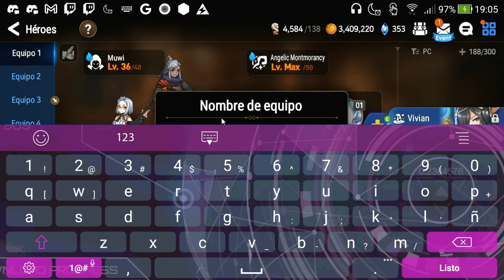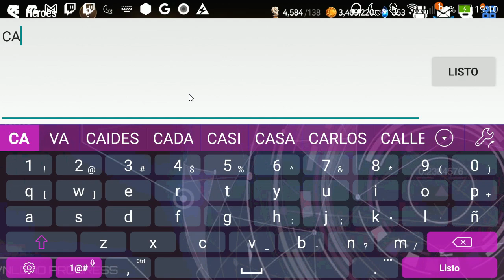REVISION DE CUENTAS #21 | HASUKI123 | EPIC SEVEN